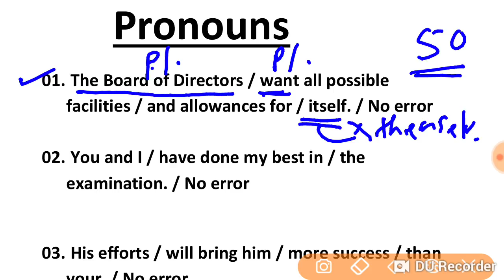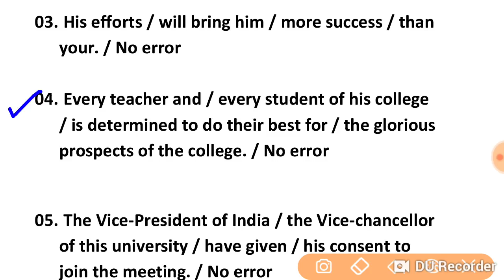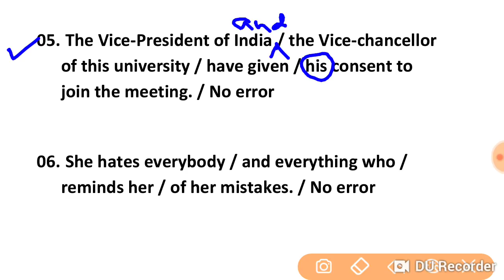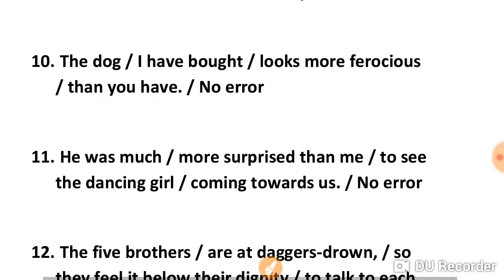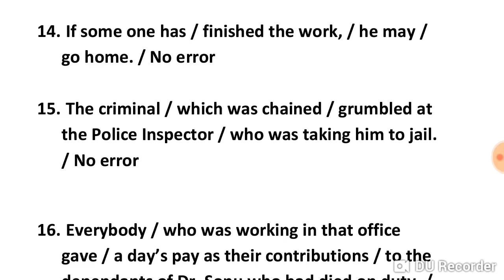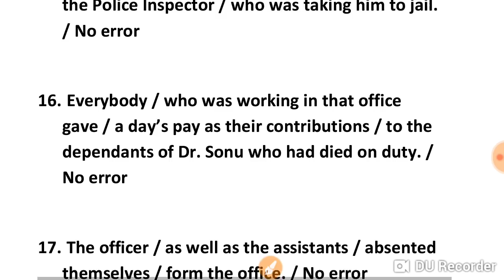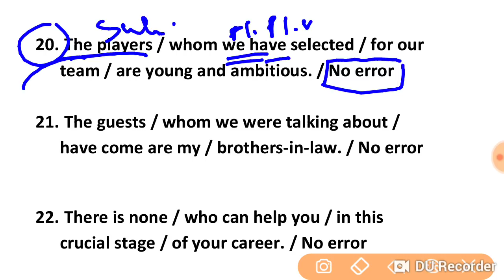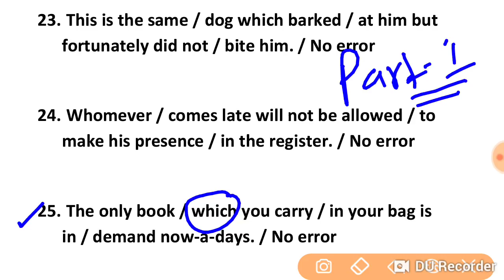FCI Exam Pattern 2022 | English | Pronoun Based Errors | कम से कम 1-2 Marks दिलाएगा ये Topic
FCI Exam Pattern 2019 | English | Pronoun Based Errors | कम से कम 1-2 Marks दिलाएगा ये Topic